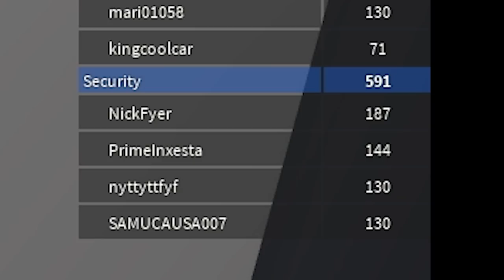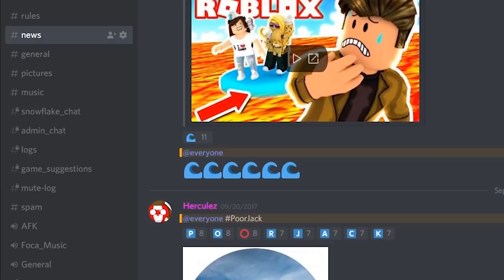BECOMING MAD SCIENTISTS IN ROBLOX? | Innovation Arctic Facility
-3SB Kellie, Michael, and Jack :D

Come play with us!

Roblox helps power the imagination of people around the world. Over 44 million active players come to Roblox every month to create adventures, play games, roleplay, and learn with friends.
In Roblox, all the 3D multiplayer experiences are created by the players themselves. Once a player has signed up and chosen their avatar, they are given their own piece of real estate along with a virtual toolbox for building. By creating cool stuff, players can earn “Robux” (our virtual currency on Roblox) to buy avatar accessories, additional skills in-game, or more tools and materials to build with.

The Sorting Glock: Coming to a Theatre near you.